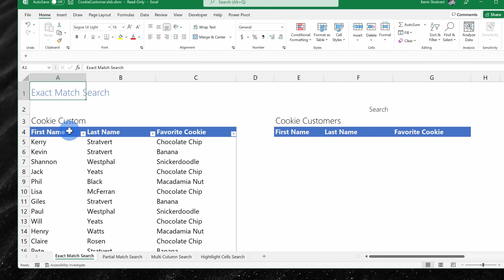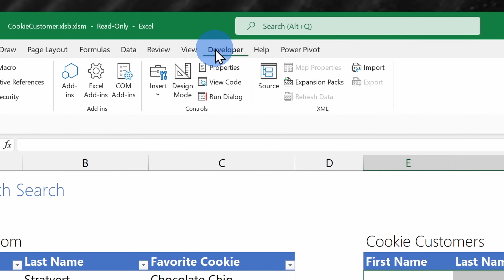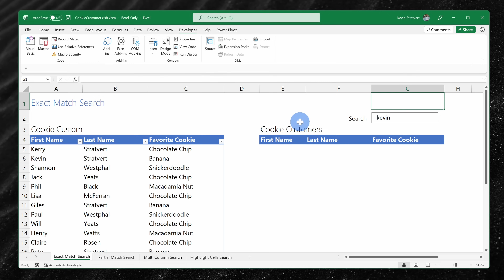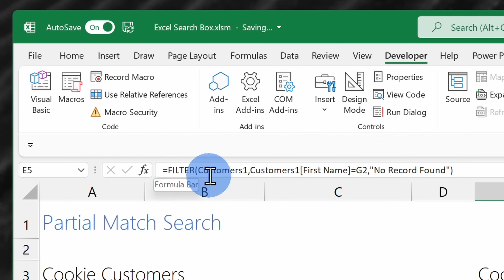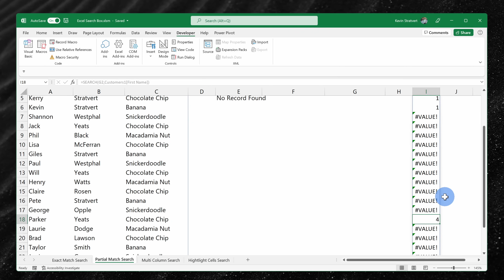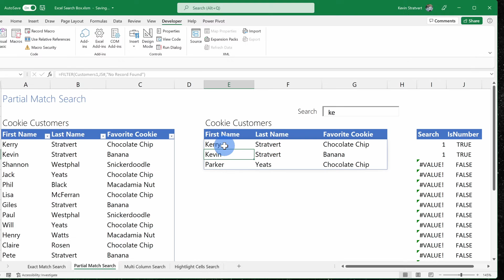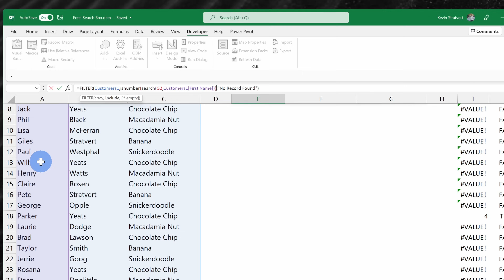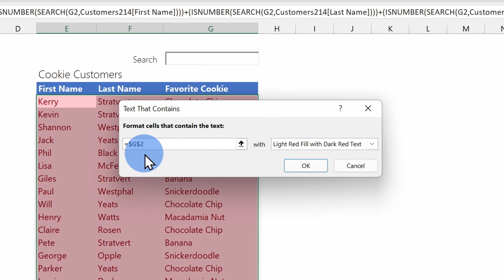How to Build Search Box in Excel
In this step-by-step overview, learn how to add an advanced search box to your Excel workbook. You can insert a search box with no knowledge of VBA or coding. Imagine you have a cookie customer list, and you want to find the chocolate chip cookies, you can insert a search box to find that. We'll run through how to make the search box return exact matches and more advanced scenarios like partial match search, multiple column match and highlighting the search term using conditional formatting in the results. This is a fully fledged search box. To follow along, you can access the spreadsheet in the description below.

⌚ Timestamps
0:00 Introduction
0:47 Enable developer tab
1:36 Add basic exact match search box
4:23 Add partial match search box
8:11 Add multiple column search box
9:32 Use conditional formatting to highlight partial matches
10:25 Wrap up